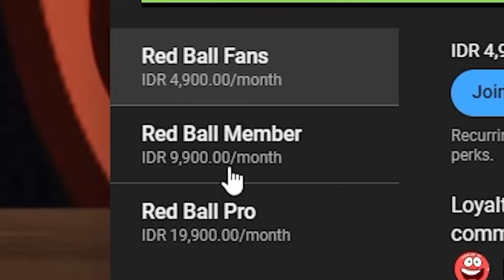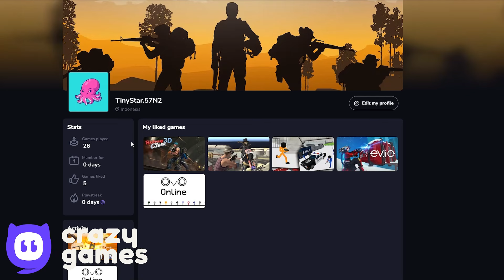Ghost Mode - All Bosses - Ghost Red Ball - Reverse Gameplay - Gameplay Volume 1,2,3,4,5